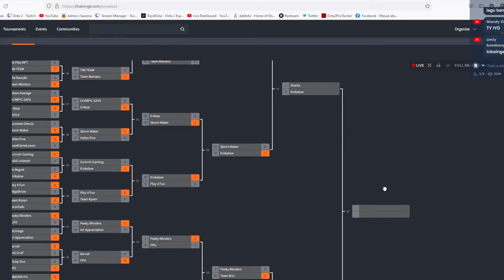M11 FEAT RUSMAN VS ATOMIC | PNX BET LUPONWXC OPEN QUAL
PC SPECS:
CPU: Intel Core i7 8700K
GPU: XFX Fatboy RX 590 8GB
RAM: 16 GB Corsair Vengeance LPX 21000
Motherboard: Gigabyte Z390 Aorus Master
Keyboard: Logitech G710+
Mouse: Logitech G502
Headset: Cooler Master MH-751